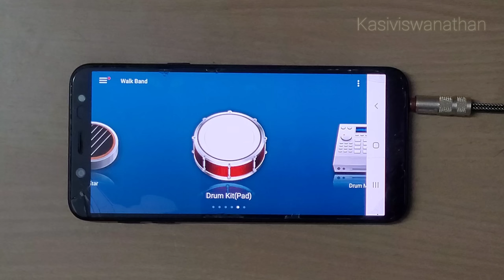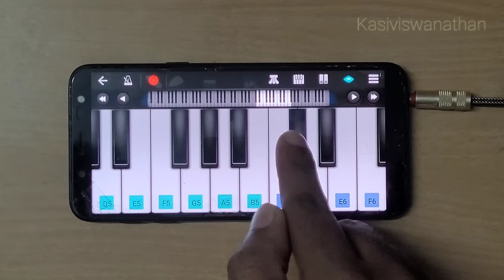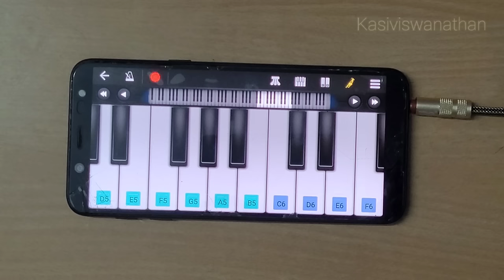| Kantara Bgm | Rishab Shetty | Walkband Cover |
Track : Kantara bgm
Bpm : 82
Key : C Minor
Time Signature : 4/4
Movie : Kantara
Cover : Kasiviswanathan
Composer : B. Ajaneesh Loknath